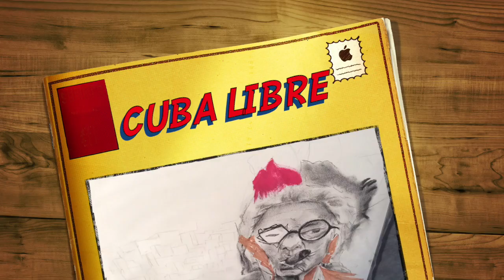speed drawing/cuba libre/yeswoo/cubistorealism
just a part of my drawing "cuba libre"